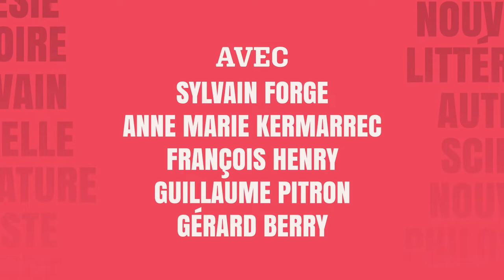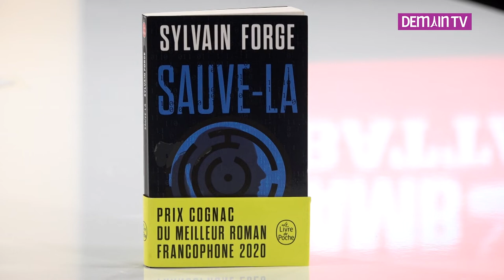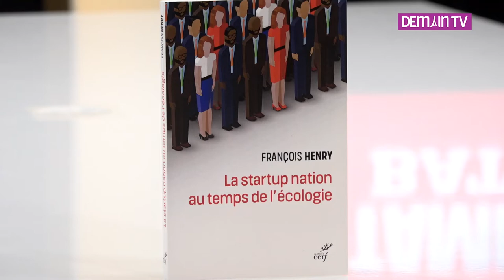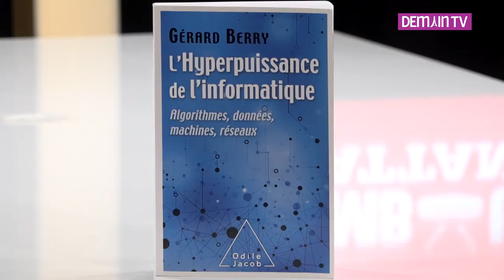Tambour Battant , Le numérique : nouveaux usages, nouvelles interrogations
Dans cette nouvelle édition de Tambour Battant Antoine Spire et Hélène Mathieu vous proposent de plonger dans l'univers du numérique.
L'émission vous propose, en première partie un entretien avec :
-Sylvain FORGE, expert en cyber sécurité, auteur de "Sauve la" (Éd. livre de poche)
et
- Anne Marie KERMARREC , professeur à l'école polytechnique de Lausanne , auteure de "numérique : comptez avec les femmes "
Ensuite la séquence "le gril " vous propose un échange entre  :
-François HENRY, chercheur à l'IRCAM ( Lille) , auteur de " la start up Nation au temps de l'écologie " (Éd. du cerf).
 contre
Guillaume PITRON, journaliste et documentariste, auteur de "l'enfer numérique" (Éd. les liens qui libèrent)- 3) Grand témoin :Gérard BERRY, professeur au collège de France, auteur de "L'hyper puissance de l'informatique" (Éd. Odile Jacob).